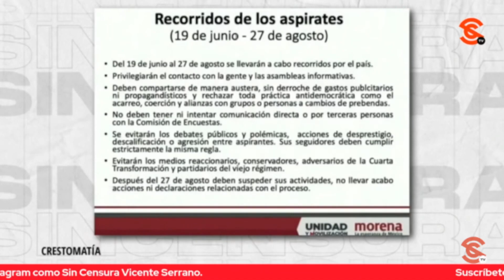REGLAS DE MORENA, PARA VER QUIÉN ES QUIÉN EN LA 4T, DICE RICARDO SEVILLA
Sobre la encuesta realizada por Buendía & Márquez mencionada por Leo Zukerman y en la que casi casi apunta a un empate entre Claudia Sheinbaum y Marcelo Ebrard en las preferencias del electorado rumbo a 2024, el escritor y periodista colaborador de LosDatosDurosMX e Informativo Basta Ricardo Sevilla dudó de la misma, planteando que personajes como Zukerman daban por ganador a Anaya en la contienda de 2012. Sevilla nos comenta que ya las reglas de Morena son claras y transparentes, lo que permitirá ver quién es quién en la Cuarta Transformación; es decir, quiénes sí están apegados a los principios torales de la misma. Asimismo, dijo que el presidente López Obrador fue claro hoy al señalar que no se trata de prohibir sino sugerir a los aspirantes a que no acudan a medios conservadores, por el constante petardeo a su gobierno